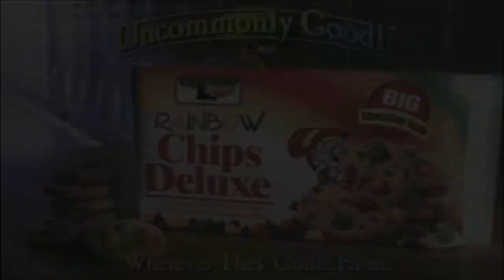Keebler Rainbow Chips Deluxe - Non-Believers (1995, USA)